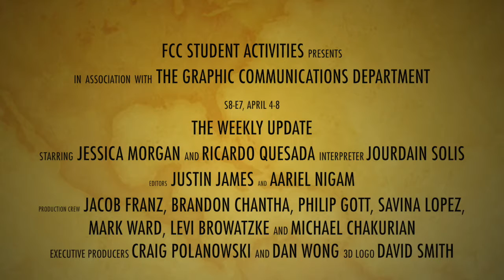Season 8, Episode 7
For more information about our historical college, please visits one or more of the following links:  Fresno City College; FCC Student Activities Office; FCC ASG

Credits: Craig Polanowski, Dan Wong (Graphic Communications Program); GRC 22 Students ; Cris Monahan Bremer, Kathy Bonilla (FCC Public Information Office); Sean Henderson, Maile Martin, Janice Wong (FCC Student Activities); Don Lopez (Tech Support Services)